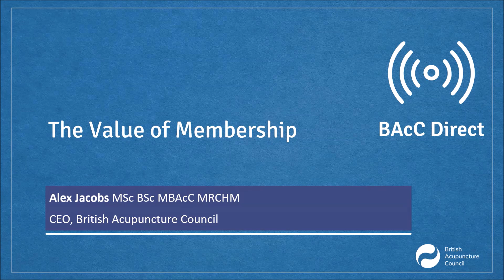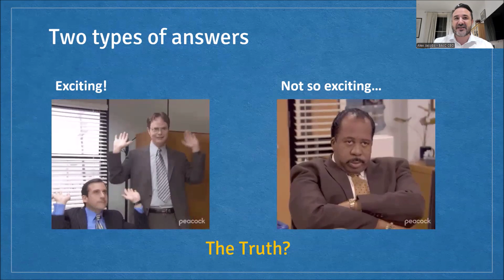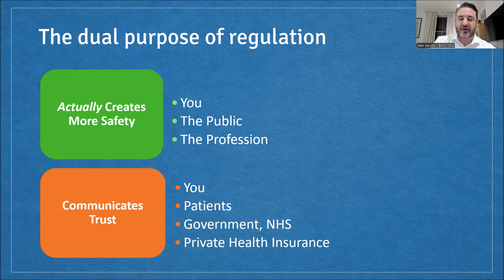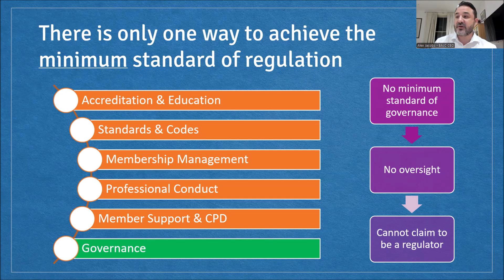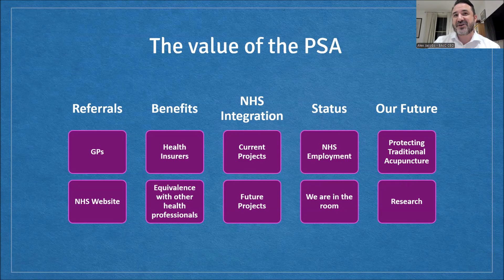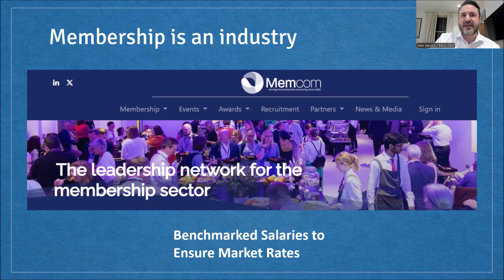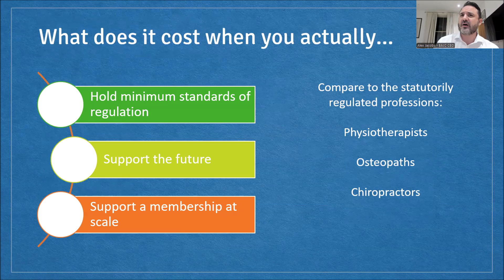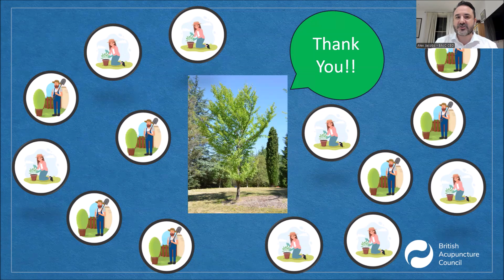The Value of Membership - BAcC Direct Webinar by Alex Jacobs, CEO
Where does our membership fee go and what value does it bring? Is it at the right level? How does it compare with other organisations? BAcC CEO, Alex Jacobs, presents a deep dive into the work that the BAcC does on behalf of its members, answering all of the frequently asked questions that members ask. This is part of the BAcC Direct webinar series where we have the important conversations that are crucial for the future of our medicine.